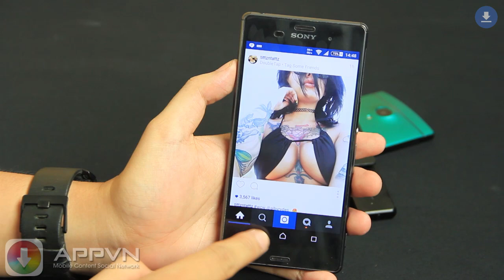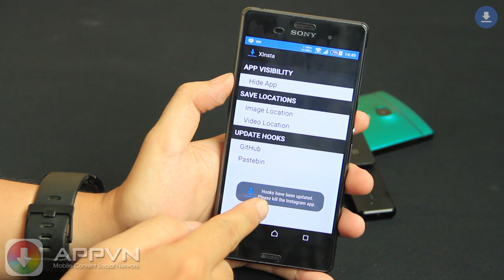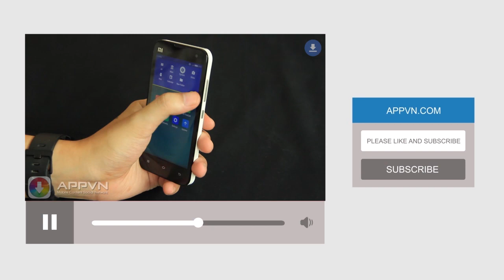[Xposed] Xinsta - Tải ảnh và video từ Instagram - AppstoreVN